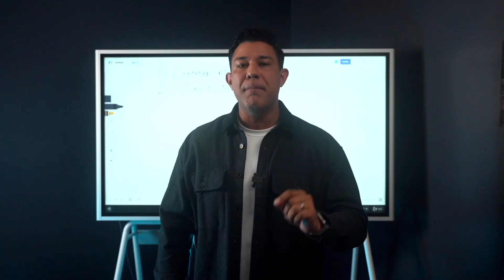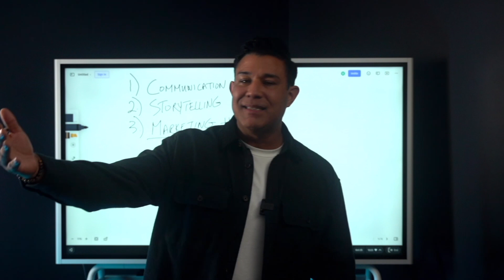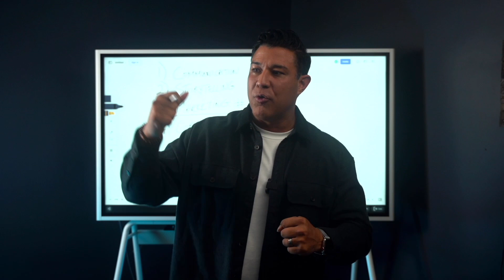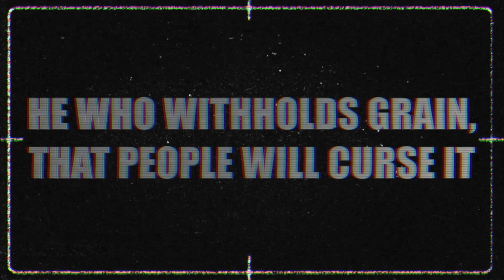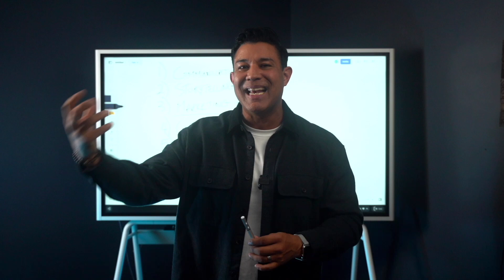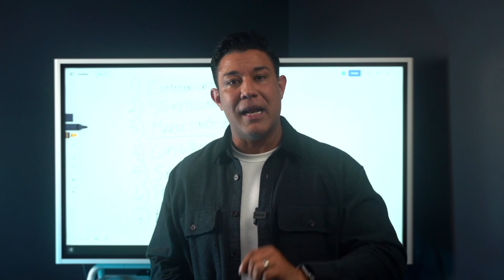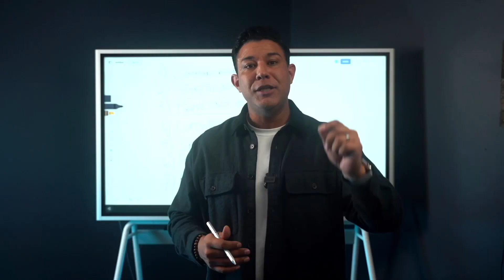7 Game-Changing Skills to SKYROCKET Your Online Coaching Business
🚀 Discover the 7 game-changing skills that will skyrocket your online coaching business to new heights! In this video, I share my secrets to success, helping you unlock your full potential as an online coach. 💼

Learn from essential skills like effective communication, time management, and marketing strategies that have helped countless of my students achieve their goals. 🎯 Don't miss out on this opportunity to level up your coaching game and transform your business. 🔥👍